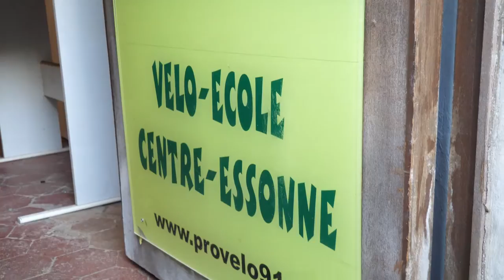EN 2 MOTS - Mon Agglo à Vélo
Latitude91 vous présente l'évènement " mon agglo à vélo ",
une action permettant aux apprenant-es des ateliers sociolinguistiques de bénéficier d'ateliers d'apprentissage du vélo, afin de favoriser la mobilité, restaurer l'estime et la confiance en soi et de créer du lien social, des rencontres et des échanges lors de sorties et d'ateliers d'auto-préparation.